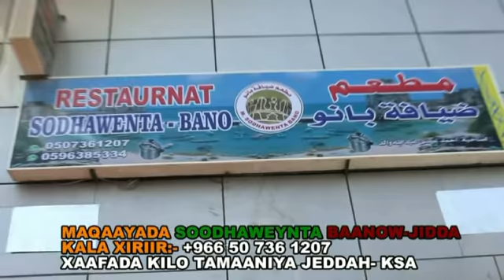MC Hardanka Messi bixidiisa oo qarxay, Bayern oo gudubtay & United oo ciyaareysa & 6 xidig oo City